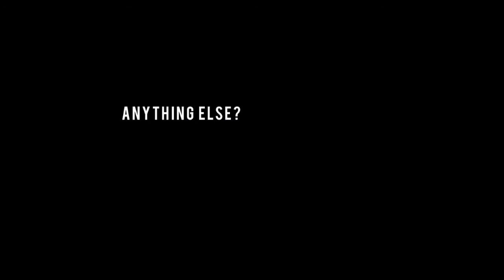Save This (Online Campaign) - Maura Buonarota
Philly Music Theater Works supporter Maura Buonarota tells her story and talks about Watch the Birdie, gut wrenching performances and why you should support Philly Music Theater Works.

Due to a substantial loss in funding, Philadelphia Music Theater Works regretfully postpones our previously announced mounting of Krieger & Russell's Side Show. On May 19th a wide spread online campaign was launched in response to this significant setback and in an attempt to garner greater support and awareness for our organization and its vision. This online campaign will culminate in an open house and live concert event for friends, supporters and fellow musical theater artists this July 2010.

Credits music: Hello Dolly! (Louis Armstrong, Hello Dolly! - MCA).